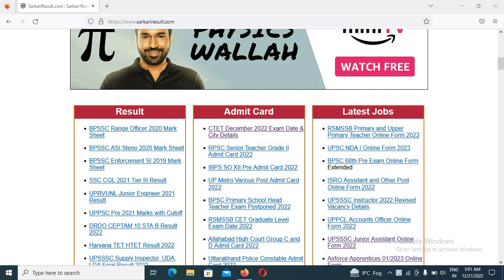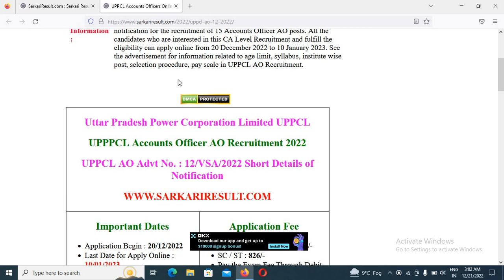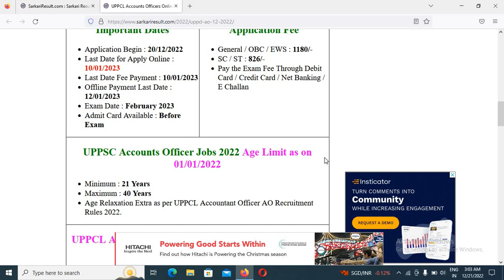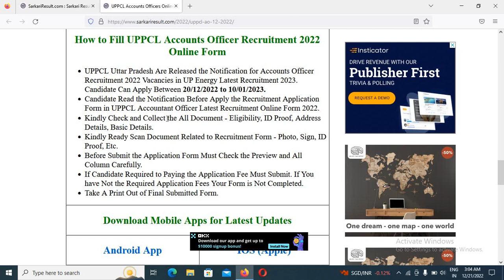UPPCL Accounts Officer AO Recruitment 2022 Apply Online for 15 Post full Notification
Dosto Aaj ke is Video me Maine Bataya Huya hai Ki UPPCL Accounts Officer AO Recruitment 2022 Apply Online for 15 Post full Notification

UPPCL Accounts Officer AO Recruitment 2022 Apply Online for 15 Post full Notification,Uttar Pradesh Power Corporation Limited UPPCL,UPPPCL Accounts Officer AO Recruitment 2022,UPPCL AO Advt No. : 12/VSA/2022 Short Details of Notification,UPPSC Accounts Officer Jobs 2022 Age Limit as on 01/01/2022,UPPCL Accounts Officer 2022 Vacancy Details Total : 15 Post,UPPCL Accounts Officer Eligibility,Interested Candidate Can Read the Full UPPCL AO Notification Before Apply Online.,How to Fill UPPCL Accounts Officer Recruitment 2022 Online Form